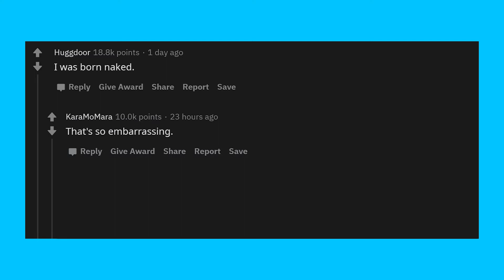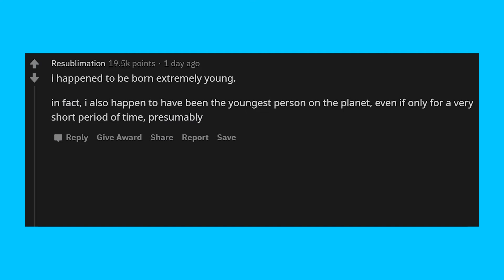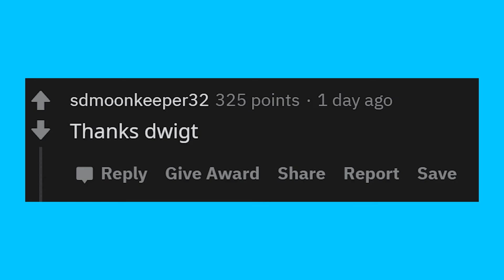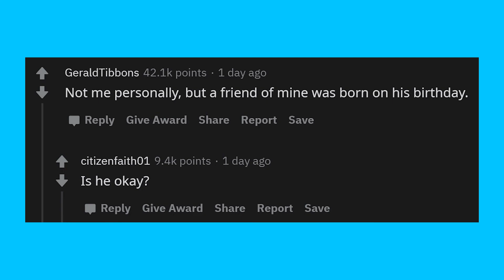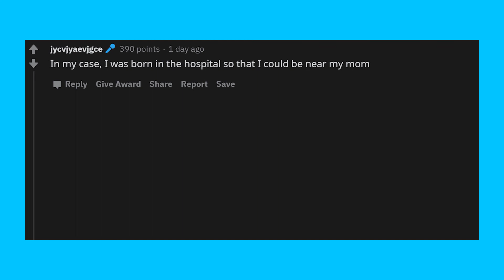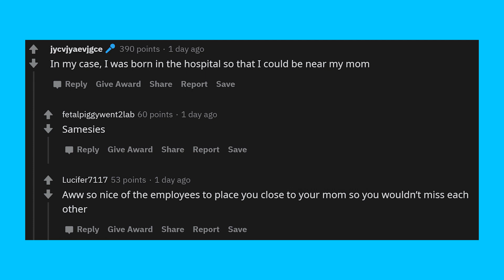People who were BORN YOUNG, story? (r/AskReddit)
Bringing you Reddit content right off the top shelf.
We work hard every day to bring you the best r/AskReddit posts - not just your average posts, but the top posts on only the best subreddits.

From Reddit stories, Reddit memes, Reddit horror stories, we’ve got it all up here on the top shelf.